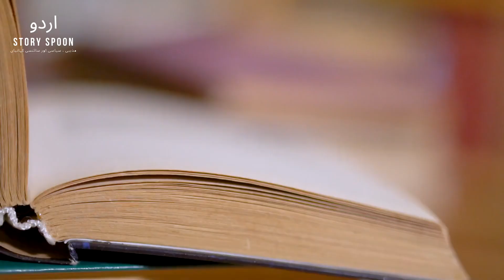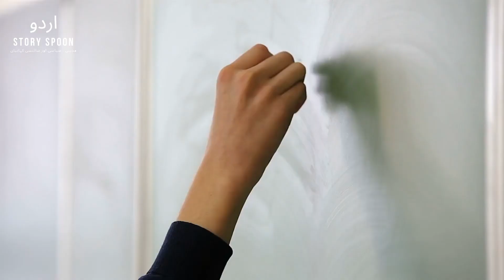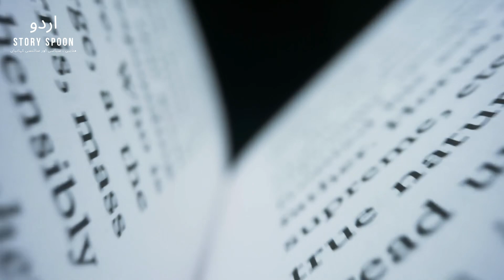Hatim Tai aur Kiraye ka Qatil | حاتم تائی | Urdu Story Spoon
حاتم تائی اور کرائے کا قاتل

Urdu Story Spoon brings you Islamic, historical and science stories for your and your kids.